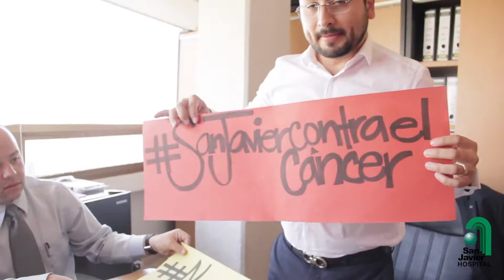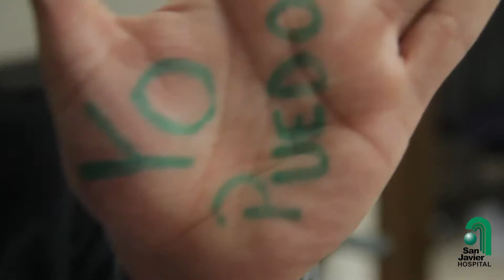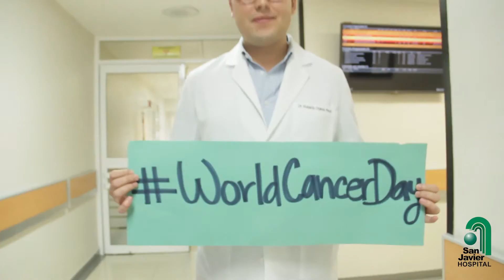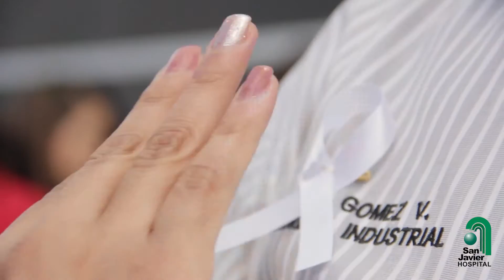Hospital San Javier Contra el Cáncer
En el marco del Día Mundial Contra el Cáncer, Hospital San Javier se suma a la batalla contra este mal.